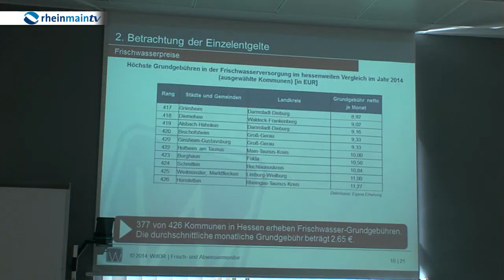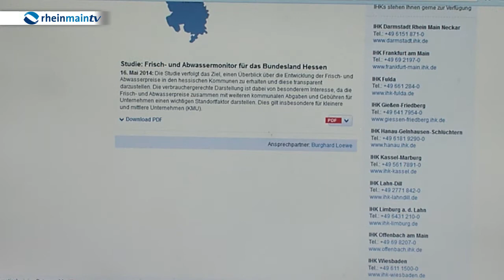Unverändert große Unterschiede bei Wasserpreisen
Unverändert große Unterschiede bei Wasserpreisen bereitet der IHK Arbeitsgemeinschaft Hessen Anlass zur Sorge. Der sogenannte Abwassermonitor soll diesbezüglich für mehr Transparenz sorgen.